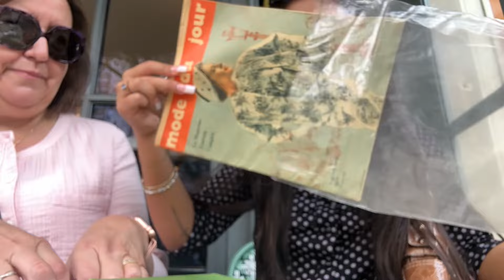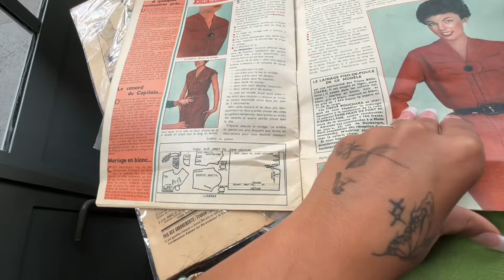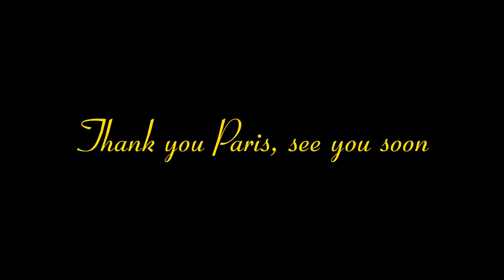a week in paris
my first time in Paris!